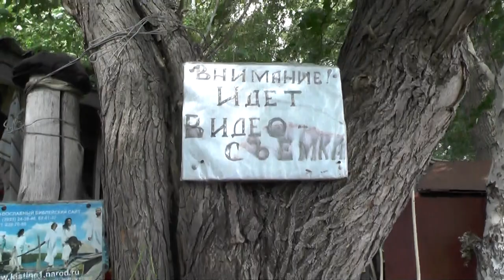Нарушения на ягодах...